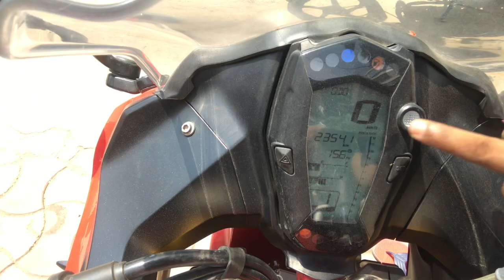Up Ki || sabse sasti || bike sell and purchase shop in || Bareilly || r15 only 30000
Hello guys
                    Is video me mine bataya h ki aap sabse sasti bike me kaha mile gi or or bo jagaha h bike town Bareilly
To aap bhai se contact kr sakte h kisi bhi bike ki sell ya purchase ko leke under 300 me sirf up no. Lete h or supar bike me kahi ki bhi bike le lenge

Add. DD Puram near by Santa banta dhaba Bareilly
          Bike town